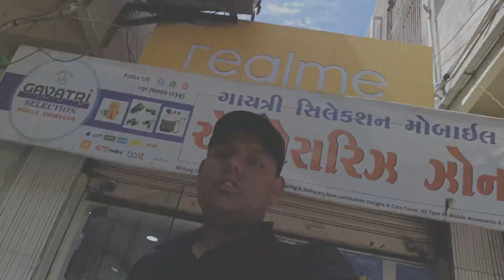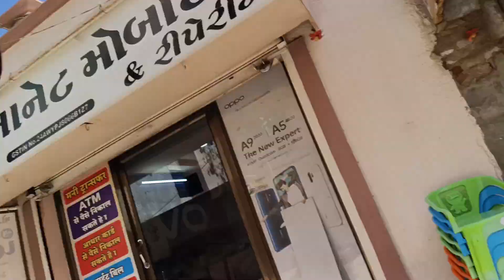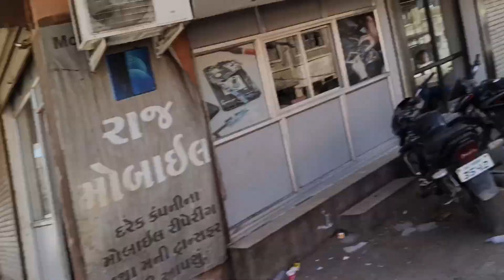Mane gare 1 lo mekine vaya Gaya 🥺😭😭vlog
minivlog

vlog

trending

đầm công chúa